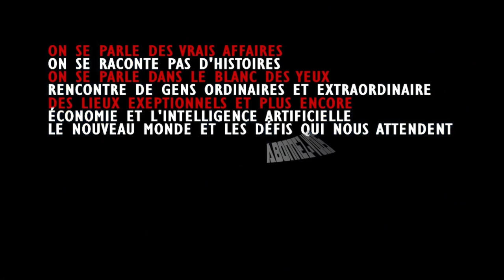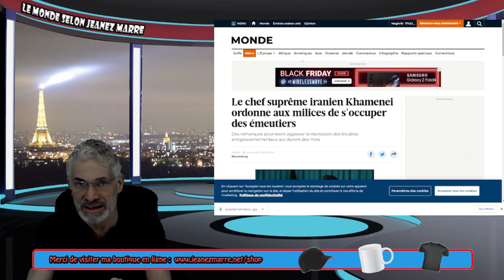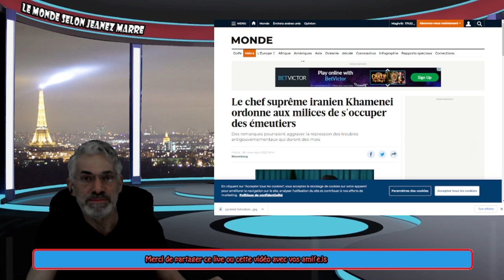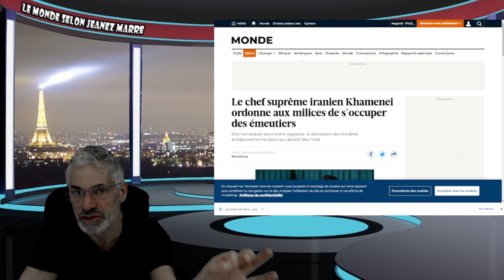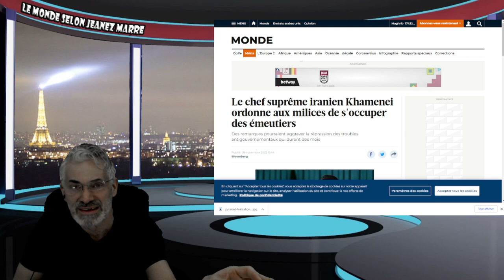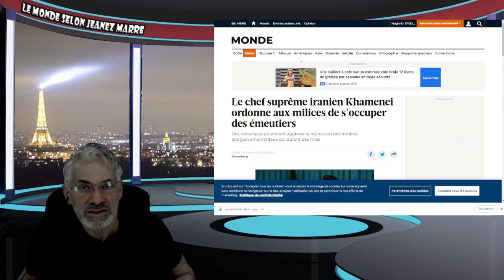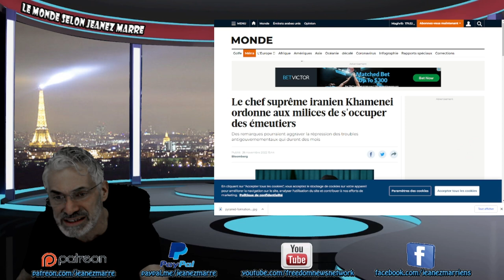LE VRAI GRAND 'RESET' ARRIVERA POUR 2030-2040; RIEN NE POURRA ARRÊTER L'EFFONDREMENT TOTAL!